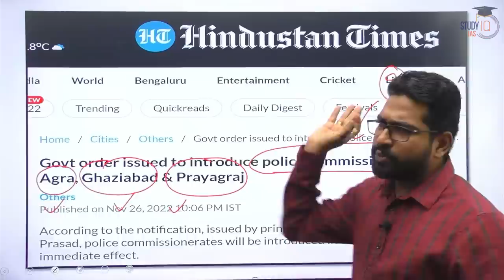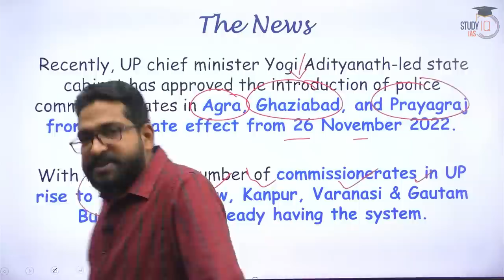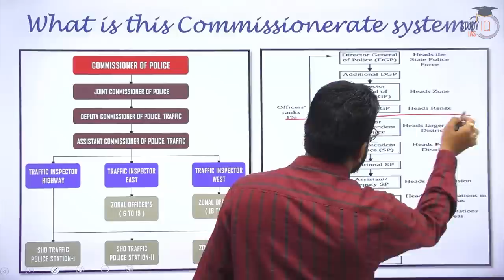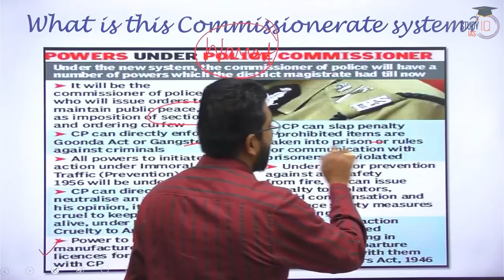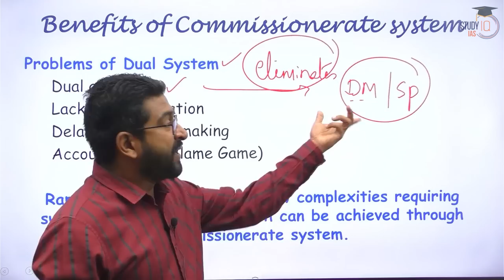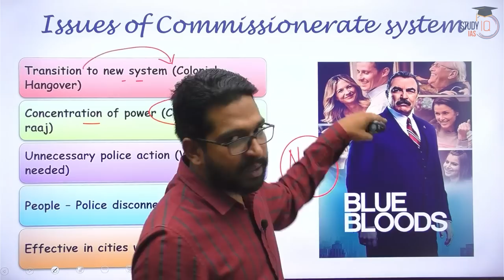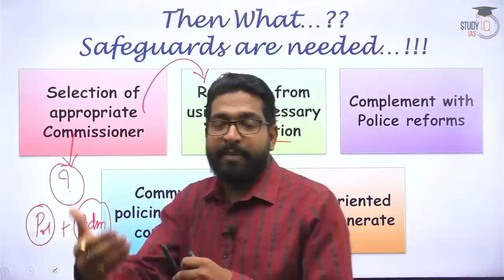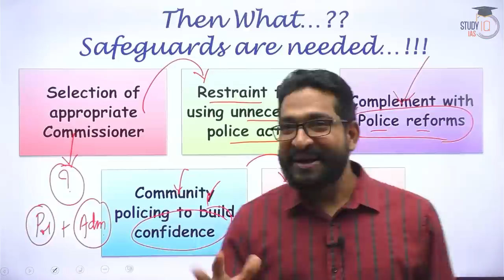Yogi creates Commissioner system in Agra, Ghaziabad and Prayagraj | UPSC IAS | StudyIQ